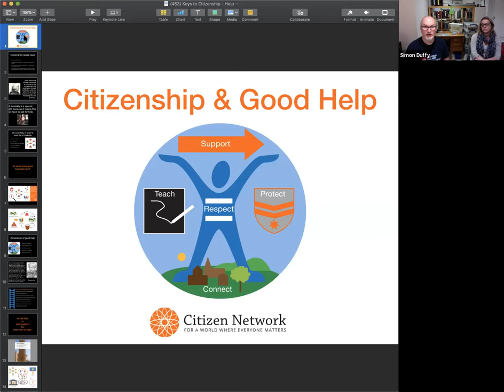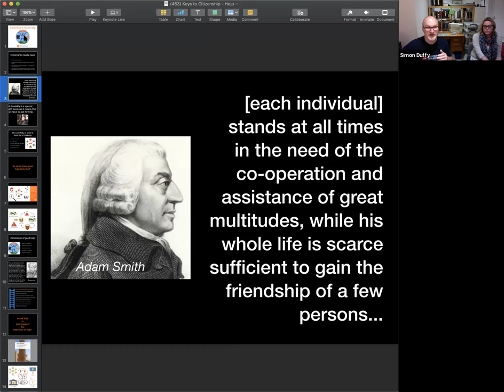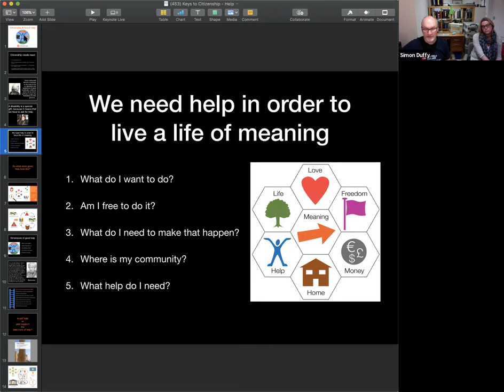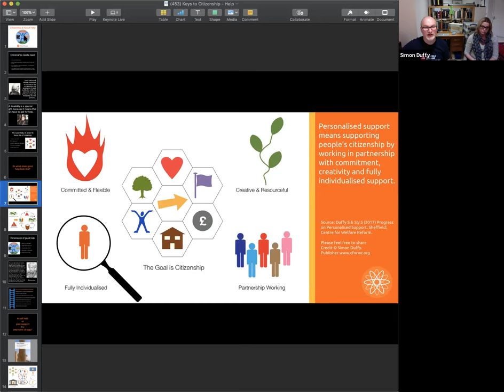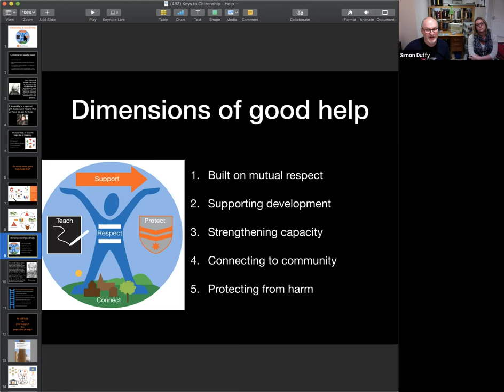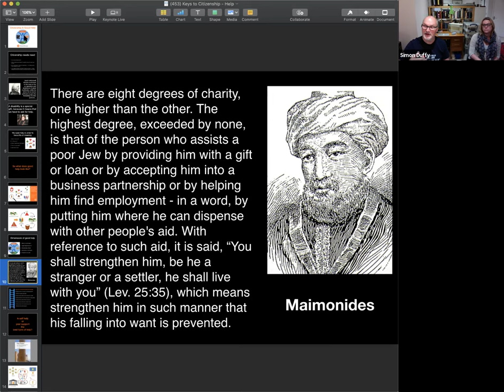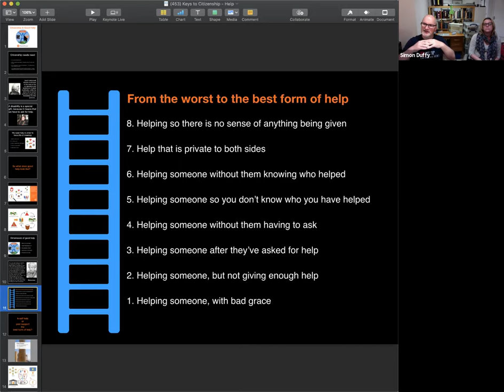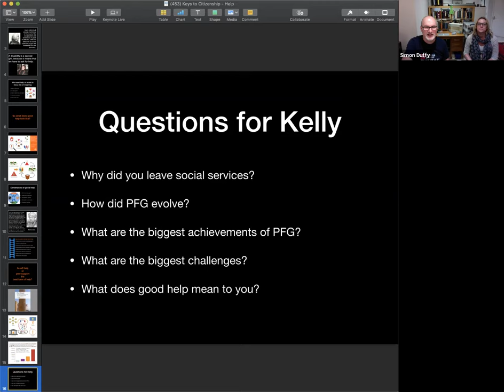Part 5: Help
This film is Part 5 of 8: The Keys to Citizenship in Action Webinar Series 2019 hosted by Citizen Network Australia. Kate Fulton, Kelly Hicks, Simon Duffy and fellow participants discuss the key: Help.